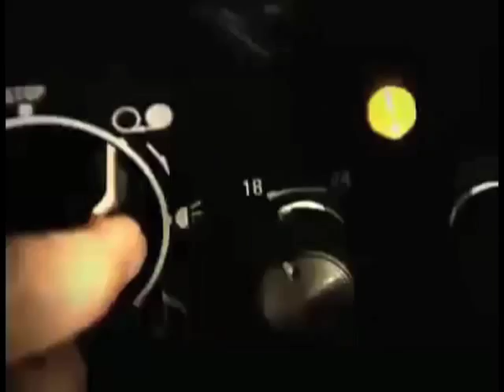2010 - I for India Trailer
I For India

Screening Time:
Friday, May 28, 3:00 PM
Venue
Richmond Cultural Centre
7700 Minoru Gate Richmond BC

Documentary/ England / Italy / Germany / 2005/ 70 minutes
Director：Sandhya Suri
Language : Hindi & English w/ English subtitles

As a second-generation immigrant, could I convey the complex, bitter-sweet yearning for home which had plagued and comforted my father for so many years ?  --- Sandhya Suri

In 1965 Yash Pal Suri left India for the U.K. The first thing he does on his arrival in England is to buy 2 Super 8 cameras, 2 projectors and 2 reel to reel recorders. One set of equipment he sends to his family in India, the other he keeps for himself. For forty years he uses it to share his new life abroad with those back home - images of snow, miniskirted ladies dancing bare-legged, the first trip to an English supermarket - his taped thoughts and observations providing a unique chronicle of the eccentricities of his new English hosts. Back in India, his relatives in turn, respond with their own 'cine-letters' telling tales of weddings, festivals and village life.
As time passes and the planned return to India becomes an increasingly remote possibility, the joy and curiosity of the early exchanges give way to the darker reality of alienation, racism and a family falling apart.
I for India is a chronicle of immigration in sixties Britain and beyond, seen through the eyes of one Asian family and their movie camera.

Awards:

Best Documentary, Asian Festival of First Films Silver Award, Film South Asia (2006)
Nomination, Grand Jury Prize, World Cinema, Sundance Film Festival (2006)